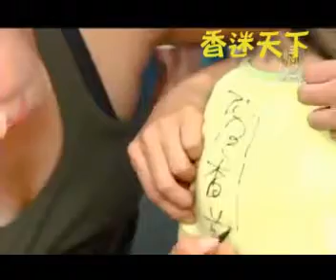喜見軍中情人劉香慈 粉絲展熱情 - 新唐人亞太電視台.mp4